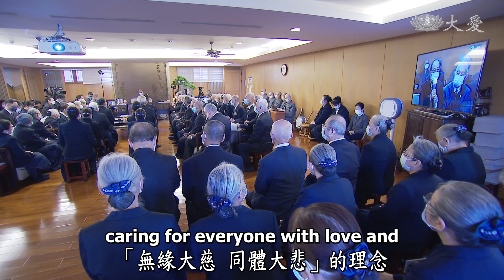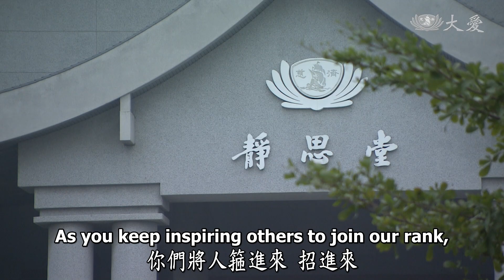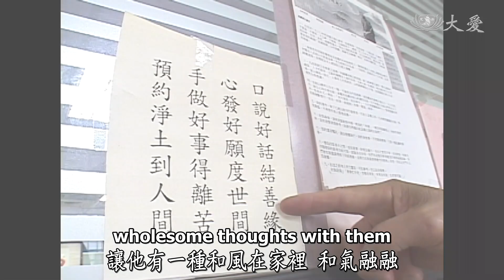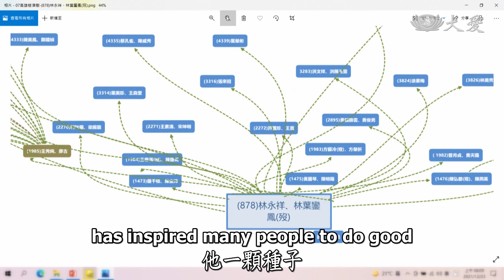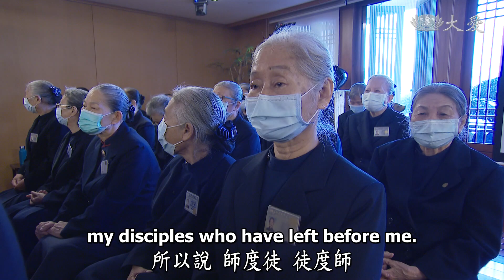【人間菩提】20220204 - 菩提深植八識田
菩提深植八識田
Walking the Bodhisattva Path Together Life After Life

難得人身學菩薩
常住正道靜思惟
入群度眾啟善根
菩提深植八識田

慈濟走過55年，從日存五毛錢的在地慈善，到奔赴世界各國救災。慈濟從臺灣走向國際，都是早期資深慈濟人，一步一腳印走過來的大藏經。證嚴上人與高雄資深慈濟志工溫馨座談，其中更有「靜思」輩的早期志工，他們都是跟隨 上人幾十年的種子成員。

難得來人生，我們生命的價值，就是學習佛法、走入人間行菩薩道。十幾年來初衷始終如一。證嚴上人感恩資深志工，身體力行不斷替慈濟寫下歷史，同時也菩薩大招生，讓慈濟樹開枝散葉，成了茂盛慈濟樹。 上人也期勉人人，延續因緣、將這分愛生生不息，永恆地傳承下去。

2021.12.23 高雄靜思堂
資深慈濟志工溫馨座談

早期高雄地區慈濟列車，慈濟志工帶領會眾回花蓮靜思精舍尋根。

高雄慈濟志工拜訪會員，菩薩招生。

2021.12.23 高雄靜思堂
慈濟志工介紹高雄慈濟樹

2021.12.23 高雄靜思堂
資深醫療志工張陳烈貞師姊，與證嚴上人互動。

慈濟志工張陳烈貞，與同修張德煊師兄，承擔醫療志工超過20年。